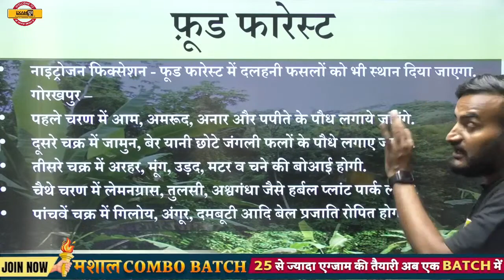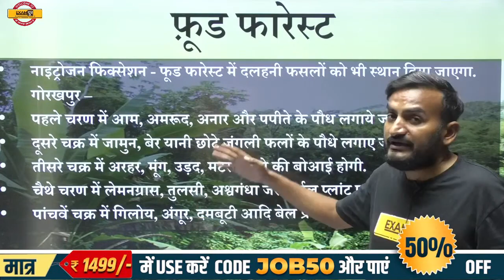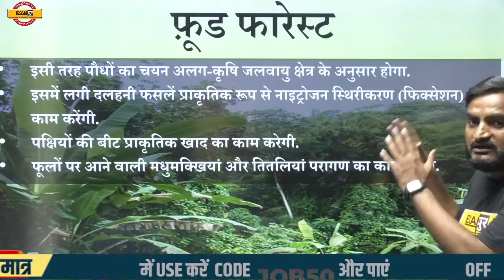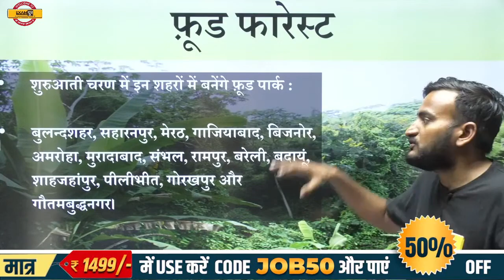उत्तर प्रदेश में स्थापित किए जायेंगे | food forest | By Amit Panday sir Exampur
➡️UPSSSC PET 2023 NOTIFICATION 🔥UP POLICE NEW VACANCY 2023 upfoodforest foodforest upinfonews उत्तर प्रदेश में स्थापित किए जायेंगे फूड फॉरेस्ट फूड फॉरेस्ट